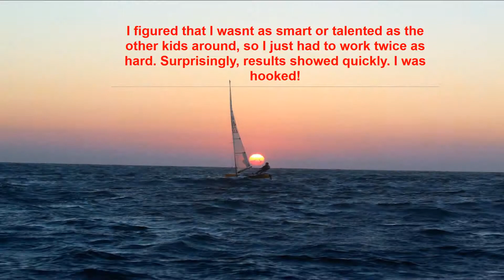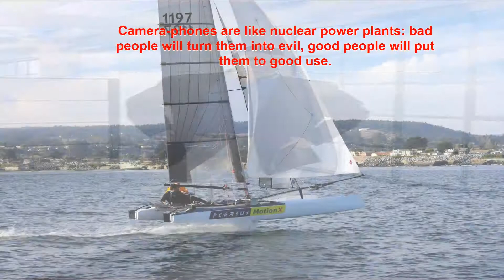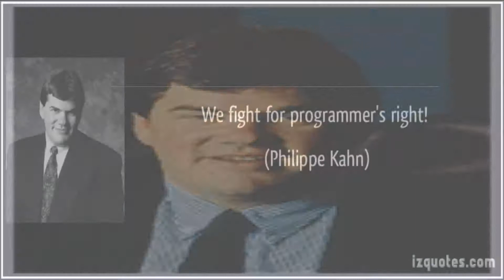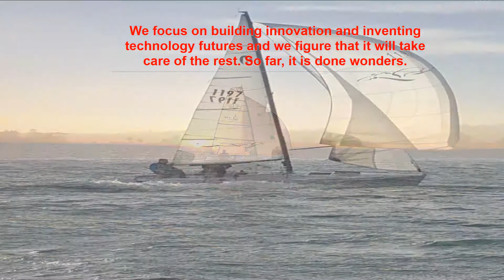Philippe Kahn Videolanding Borland CEO TURBO VISION DEMO